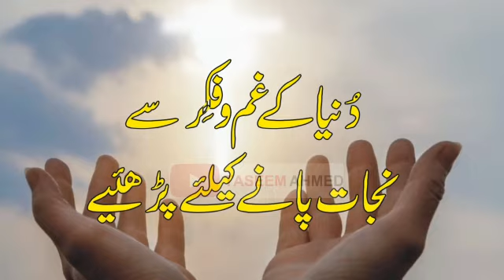musibat aur pareshani se nijat ke liye dua | pareshani se nijat ka wazifa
Best Hd video
Best short safe clips
Amazing World clips
Best world safe video Clips
Beautifull Bayan
Tilawat Quran Pak in Beautiful Voice clips
Best Education clip
Lover KPK Clips
Insaf Tv Clips
IK today Video
at latest news world KPK and Imran Khan